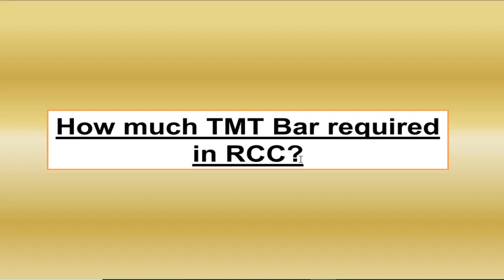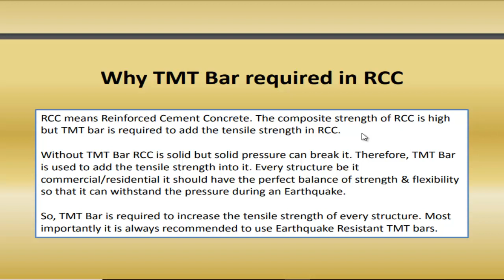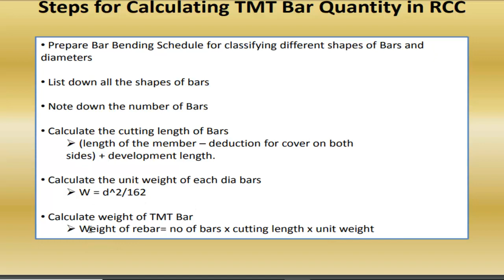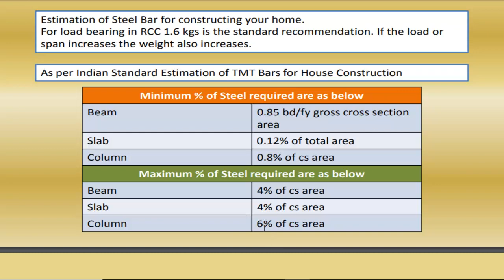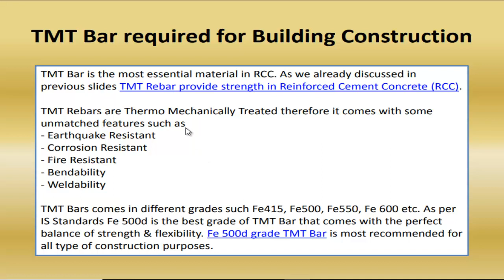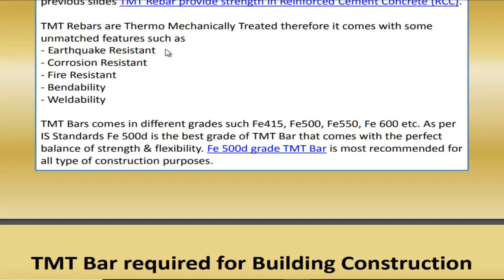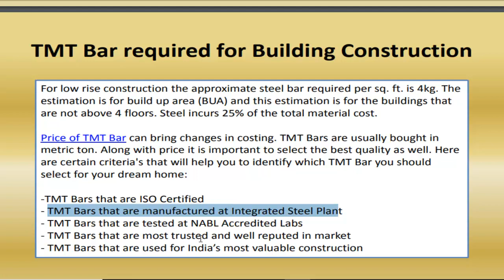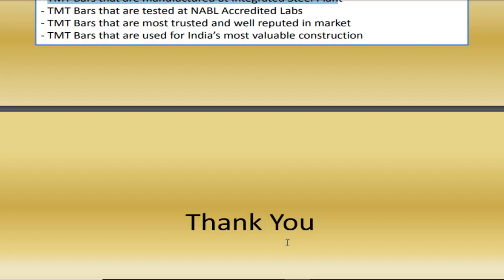How much TMT Bar required in RCC? ||By- Akash Pandey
How much TMT Bar required in RCC?

Why TMT Bar required in RCC:- RCC means Reinforced Cement Concrete. The composite strength of RCC is high but TMT bar is required to add the tensile strength in RCC. Without TMT Bar RCC is solid but solid pressure can break it. Therefore, TMT Bar is used to add the tensile strength into it. Every structure be it commercial/residential it should have the perfect balance of strength & flexibility so that it can withstand the pressure during an Earthquake. So, TMT Bar is required to increase the tensile strength of every structure. Most importantly it is always recommended to use Earthquake Resistant TMT bars.

Steps for Calculating TMT Bar Quantity in RCC:-
• Prepare Bar Bending Schedule for classifying different shapes of Bars and
diameters
• List down all the shapes of bars
• Note down the number of Bars
• Calculate the cutting length of Bars
~ (length of the member – deduction for cover on both
sides) + development length.
• Calculate the unit weight of each dia bars
~ W = d^2/162
• Calculate the weight of TMT Bar
~ Weight of rebar= no of bars x cutting length x unit weight

Estimation of Steel Bar for constructing your home. For load-bearing in RCC 1.6 kgs is the standard recommendation. If the load or span increases the weight also increases.

As per Indian Standard Estimation of TMT Bars for House Construction

Minimum % of Steel required are as below
Beam - 0.85 bd/fy gross cross-section area
Slab - 0.12% of the total area
Column - 0.8% of cs area

Maximum % of Steel required are as below
Beam - 4% of cs area
Slab - 4% of cs area
Column - 6% of cs area

TMT Bar required for Building Construction
TMT Bar is the most essential material in RCC. As we already discussed in
previous slides TMT Rebar provides strength in Reinforced Cement Concrete (RCC).

TMT Rebars are Thermo Mechanically Treated therefore it comes with some
unmatched features such as
- Earthquake Resistant
- Corrosion Resistant
- Fire Resistant
- Bendability
- Weldability

TMT Bars comes in different grades such Fe415, Fe500, Fe550, Fe 600 etc. As per
IS Standards Fe 500d is the best grade of TMT Bar that comes with the perfect
balance of strength & flexibility. Fe 500d grade TMT Bar is most recommended for
all types of construction purposes.

For low rise construction, the approximate steel bar required per sq. ft. is 4kg. The
estimation is for the build-up area (BUA) and this estimation is for the buildings that
are not above 4 floors. Steel incurs 25% of the total material cost.
The price of TMT Bar can bring changes in cost. TMT Bars are usually bought in
metric ton. Along with the price, it is important to select the best quality as well. Here
are certain criteria's that will help you to identify which TMT Bar you should
select for your dream home:
-TMT Bars that are ISO Certified
- TMT Bars that are manufactured at Integrated Steel Plant
- TMT Bars that are tested at NABL Accredited Labs
- TMT Bars that are most trusted and well-reputed in market
- TMT Bars that are used for India’s most valuable construction

Hello friends...